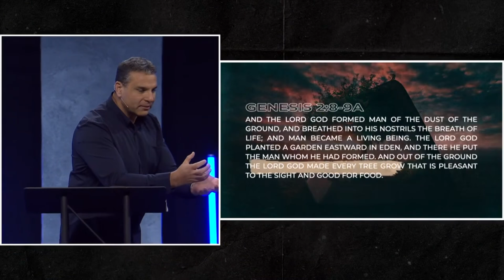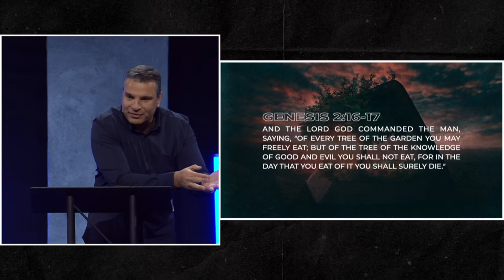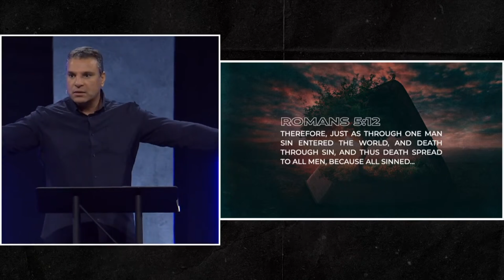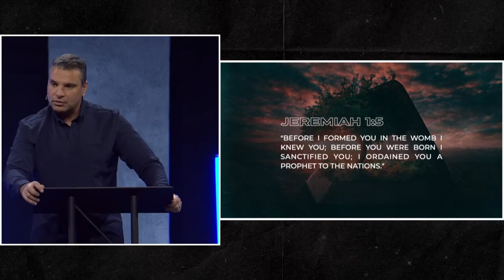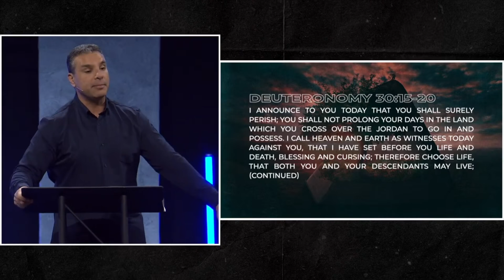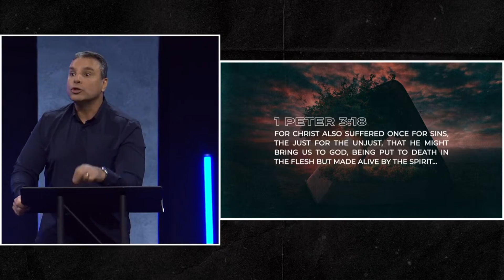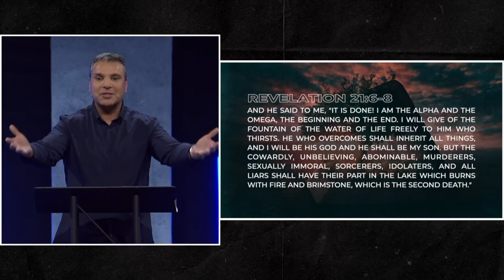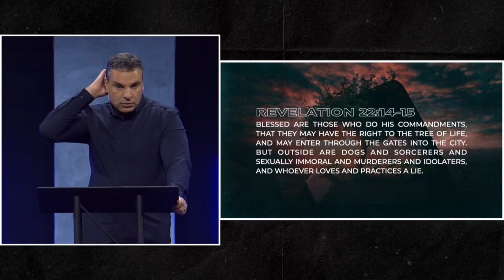Amir Tsarfati: The Tree of Life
There is a lot of speculation surrounding the Tree of Life - a unique tree first presented in the Garden of Eden; a special tree accessible to Adam and Eve. However, after sin entered the world, this man and woman were immediately driven from the presence of God and from this tree. What did its presence mean for Adam and Eve? Will anyone ever experience the blessings this tree again? If so, how might we obtain access to it? Join Amir in his riveting message about a rarely touched upon subject, The Tree of Life.